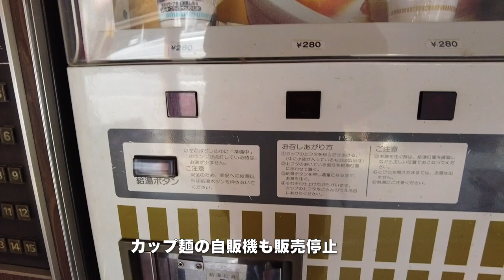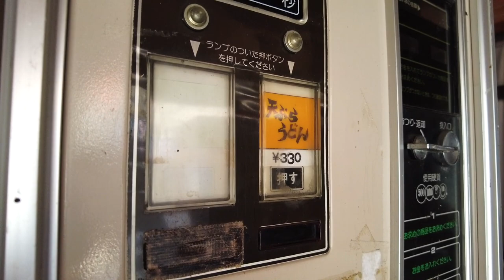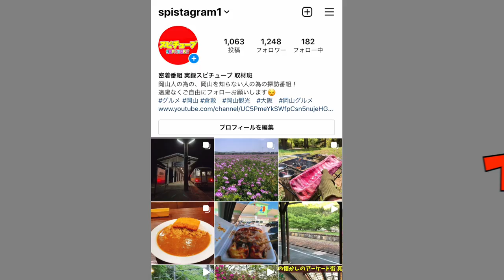岡山県高梁市国道313号線沿いのログランドにあったうどん自販機が撤去される【撤去される数日前...】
再生リスト